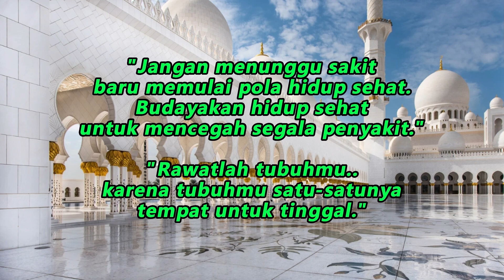TAPI MASALAH NYA ADALAH MASALAH DI ZONA PENGASUHAN || DR ZAIDUL AKBAR